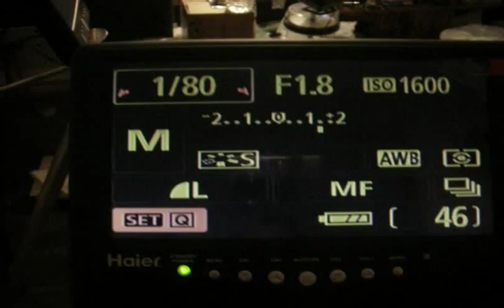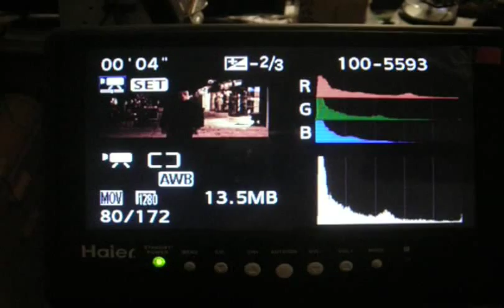DSLR Monitor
i'm using this 7 inch portable tv as dslr monitor and it works perfectly fine, no HDMI input, but its still got nice picture and its much cheaper than these professional HD DSLR monitors.